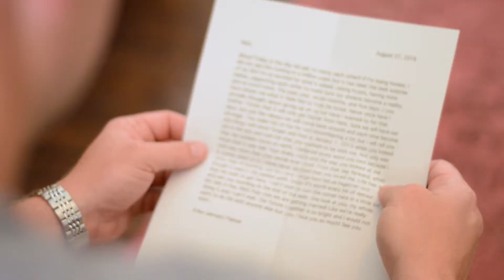Matt + Erika: Our Moment